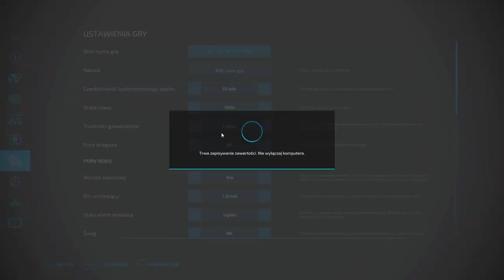Farming Simulator 22 - Zaczynamy odc 6. Sadzimy drzewa na wycinkę. Czy to się opłaci? FS22 gameplay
Zagrajmy w FS22 po polsku - dziś sadzę drzewa do wycinki i sprawdzam czy sadzenie drzew to najbardziej opłacalny biznes w symulatorze farmy Farming Simulator 22.
Jak sadzić drzewa w farming simulator 22.